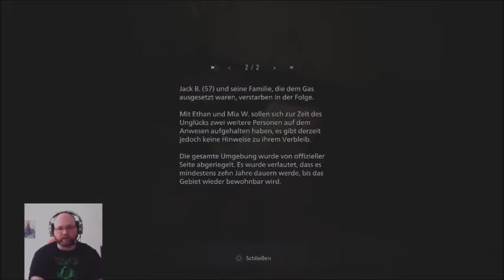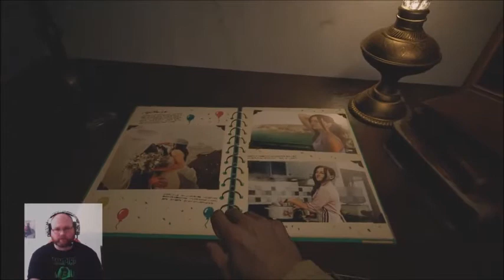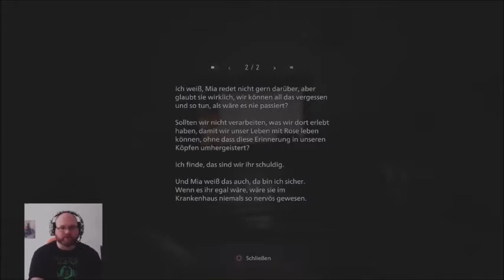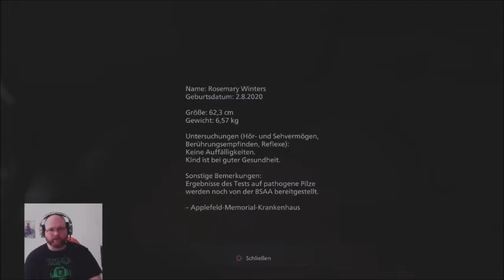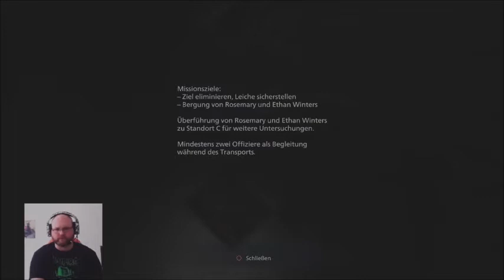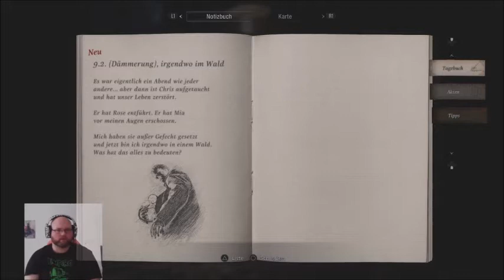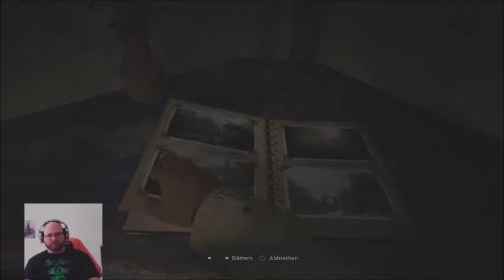RE8: 01 Eskalierende Dorfromantik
Herzlich willkommen zum Start von meinem neuem Gaming-Projekt.
Resident Evil 8 - The Village!

Das ist eine Streamaufnahme aus meinen Stream von Twitch!
Wenn ihr da live dabei sein wollt, könnt ihr mir da unter davevader666 gerne ein Follow dalassen!